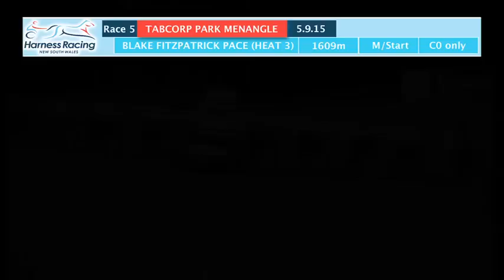TABCORP PK MENANGLE - 05/09/2015 - Race 5 - BLAKE FITZPATRICK PACE (HEAT 3)